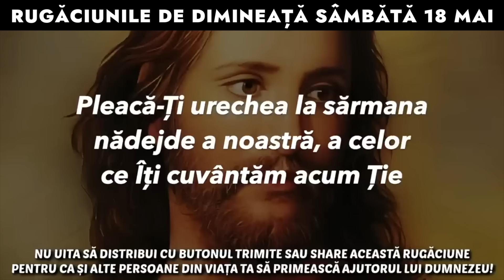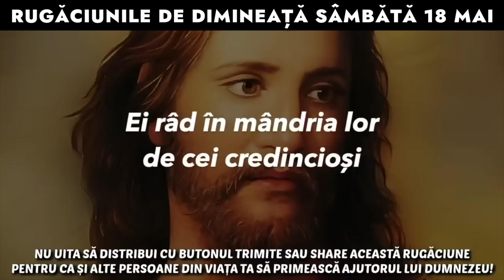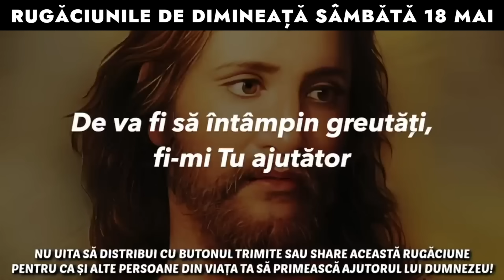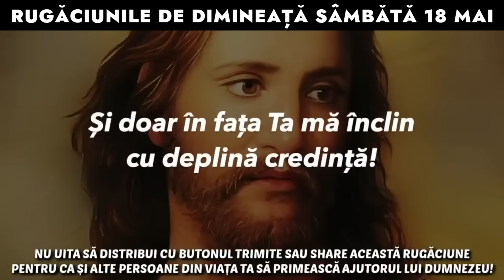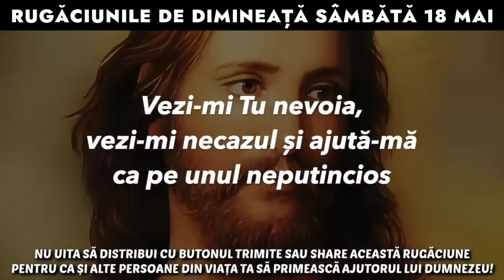Rugăciunile De Dimineață Sâmbătă 18 Mai 2024 🙏 Ascultă-le În Fiecare Zi